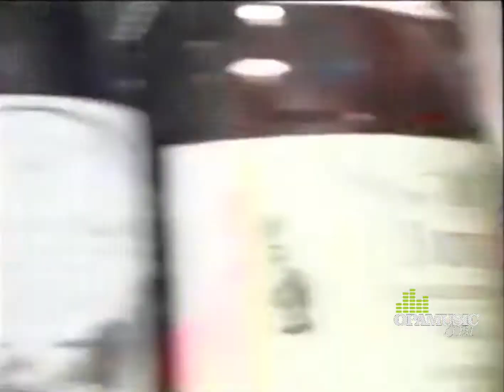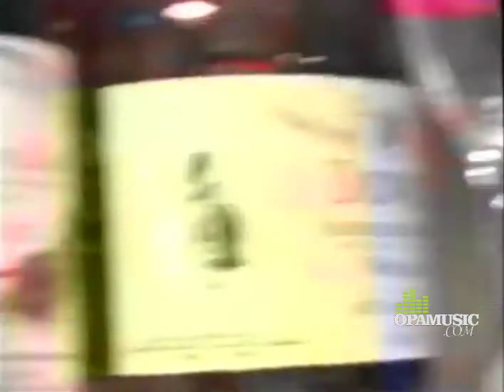Zenglen - BS Production